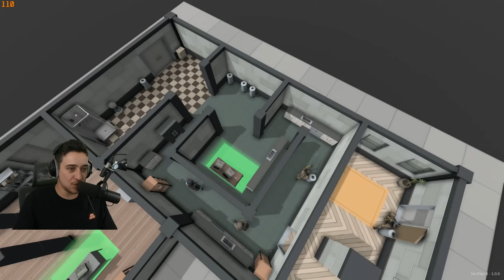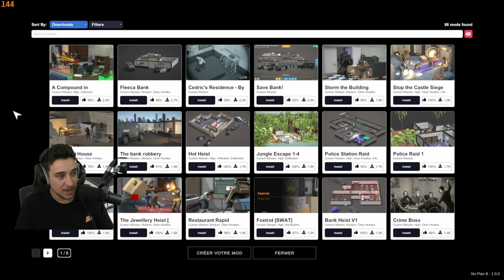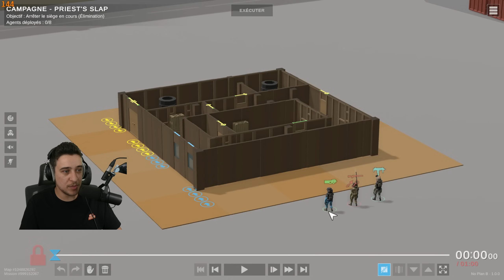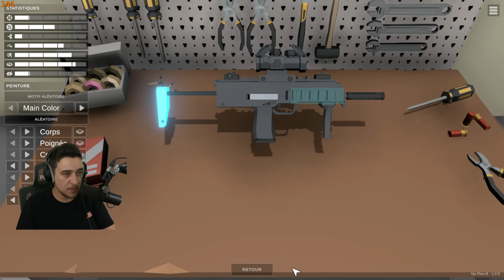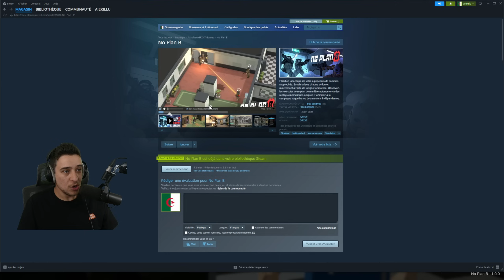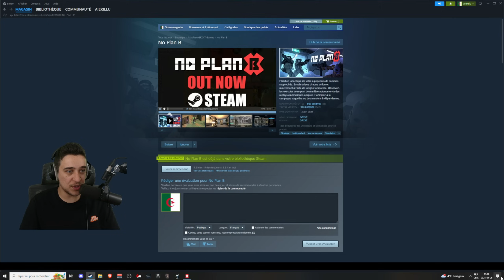Ce jeu m’a grave surpris!